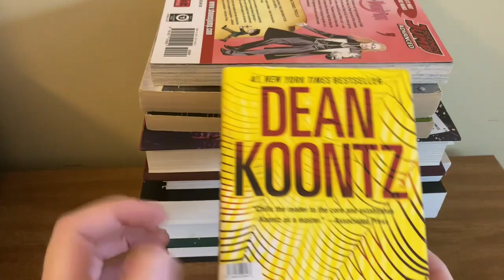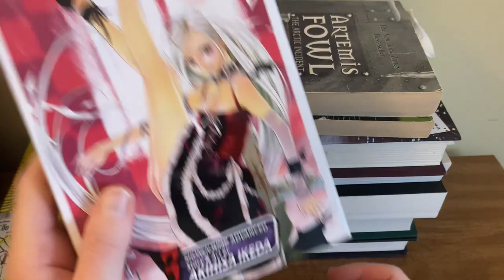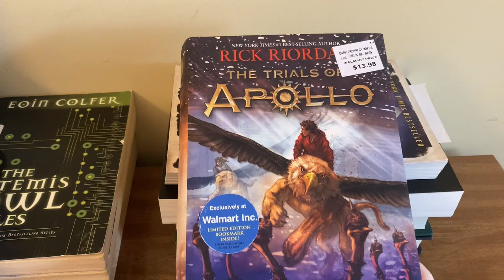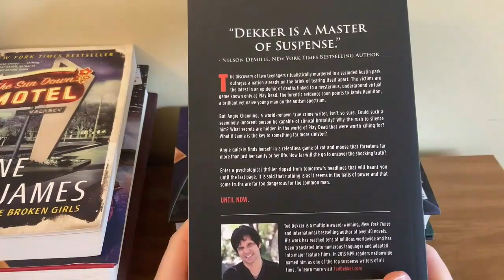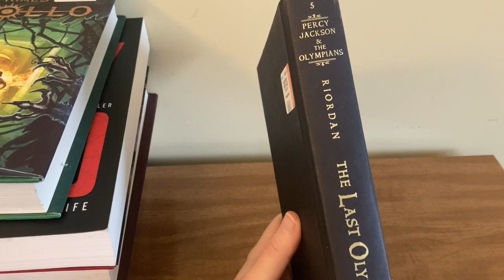Used Book Haul 65